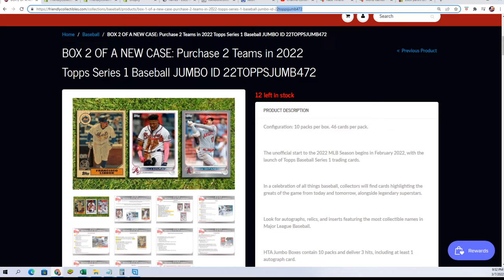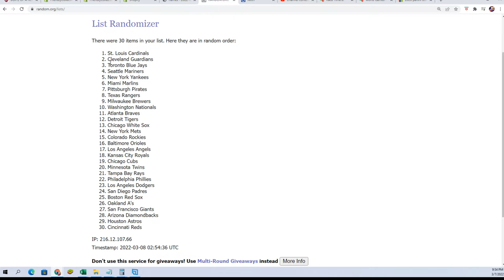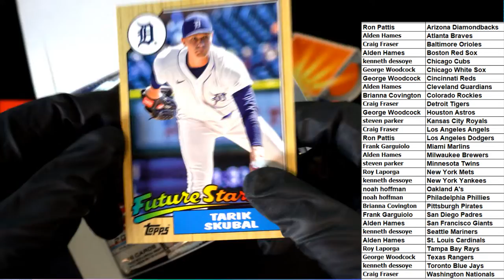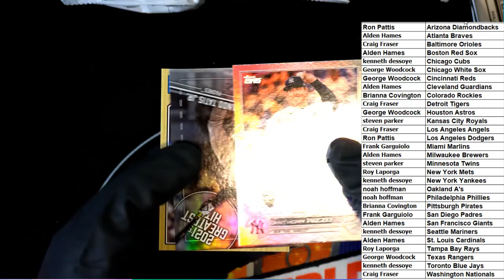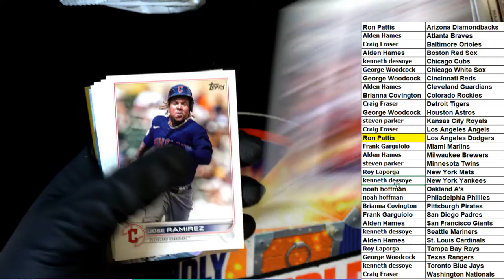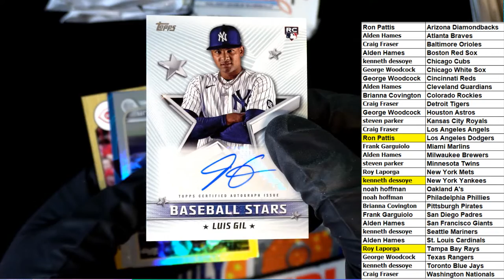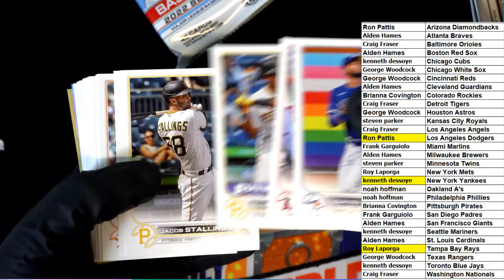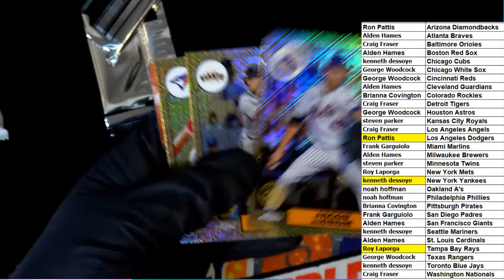2022 Topps Series 1 Baseball JUMBO ID 22TOPPSJUMB471